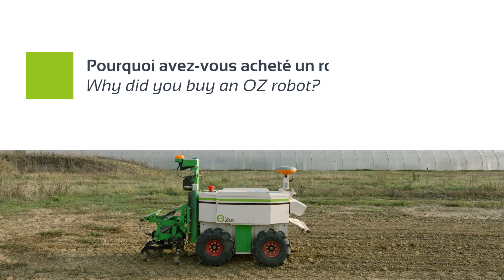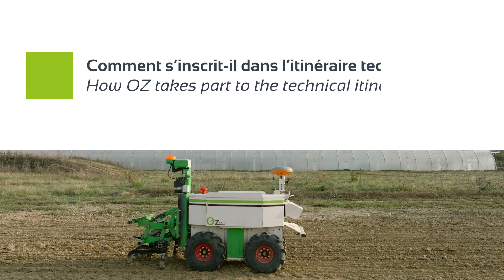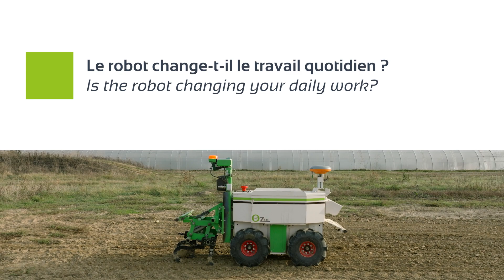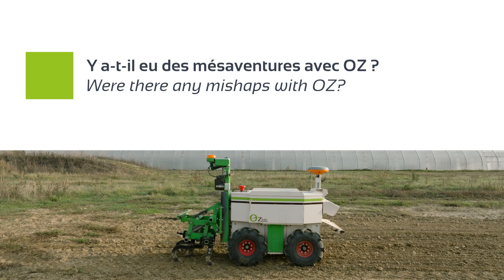Gagner du temps en maraîchage grâce au robot OZ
🌱 Le robot OZ est arrivé pour désherber et soulager les travailleurs, au fil des saisons... de nouveaux usages sont apparus !
Explications par Pierre Saint-Jean de la Ferme Landaldea dans le 64.